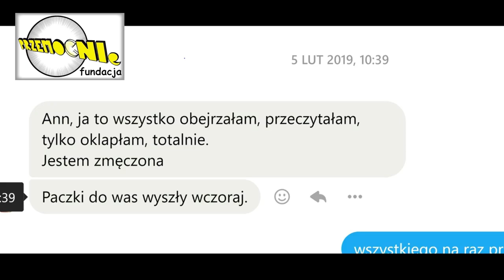CZEMU WARTO POMÓC WYSOKOFUNKCJONUJĄCYM LUDZIOM?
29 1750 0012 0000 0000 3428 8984 Raiffeisen Polbank

( Czytaj Dalej )

DOTOWAĆ NAS MOŻNA RÓWNIEŻ:
🛒🎁👜📲💻 Instalując sobie przypominajkę FaniMani: